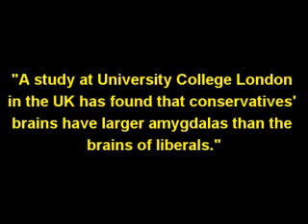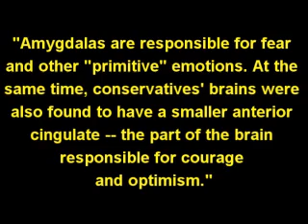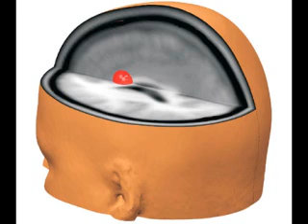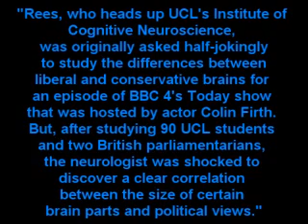New Study, 'primitive' lobe in brain, conservatives Are Cowards - January 4, 2011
"Our political allegiances could be hard-wired into our brains, neuroscientists believe.Researchers have found evidence that the brains of conservatives are a different shape to those of Left-wingers. Scans of 90 students' brains at University College London uncovered a 'strong correlation' between the thickness of two particular areas of grey matter and an individual's political views. Self-proclaimed right-wingers had a more pronounced amygdala - a primitive part of the brain associated with emotion."